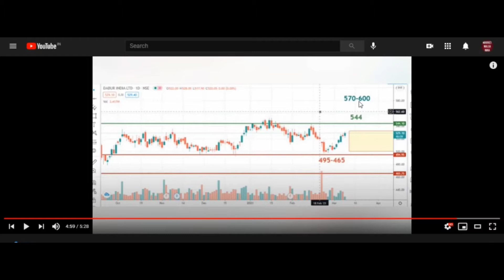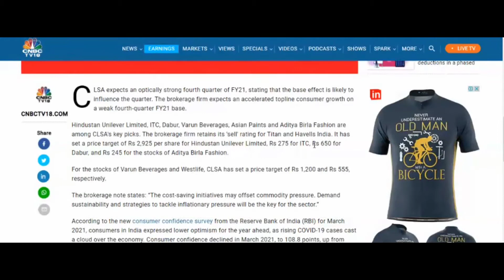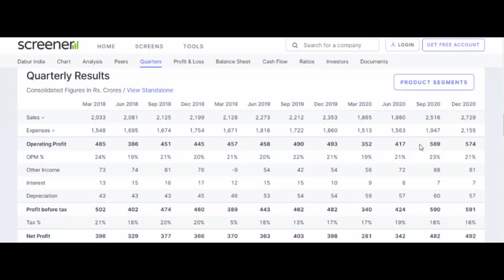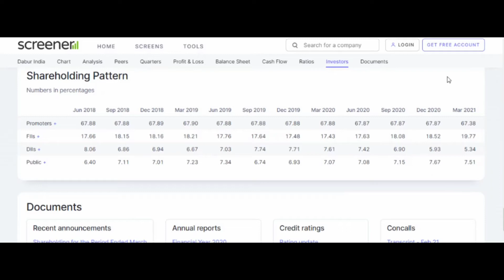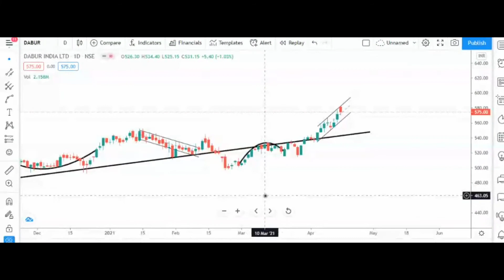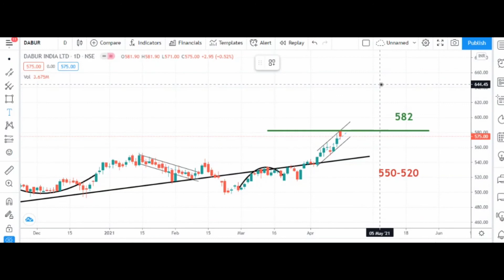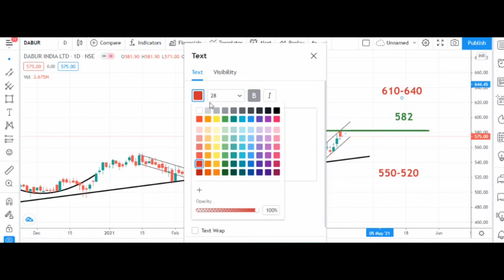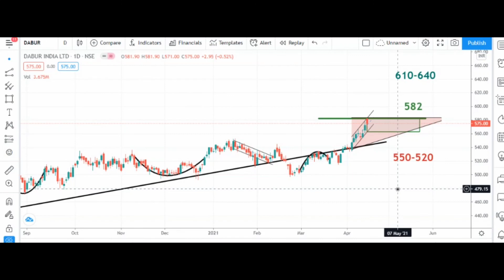DABUR SHARE ANALYSIS | LARGECAP | SHARE MARKET NEWS | MULTIBAGGER |BUSINESS NEWS | FMCG